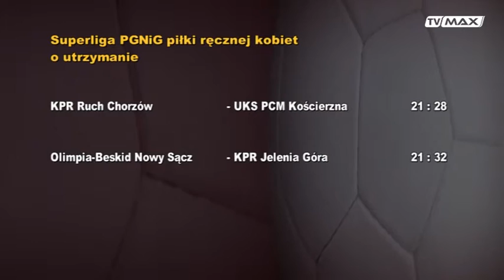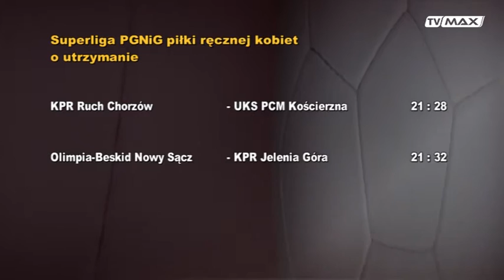Ekstraklasa - 2016.05.17 - Romana Roszak - Energa AZS Koszalin